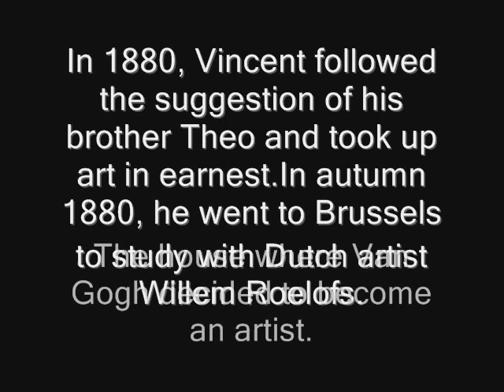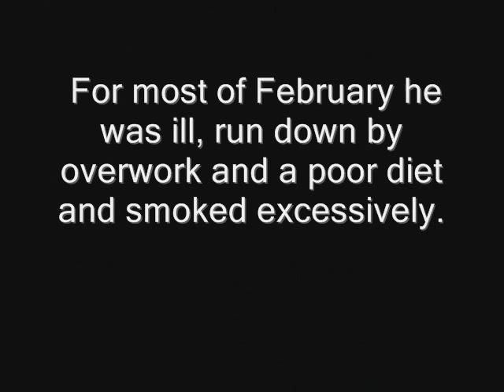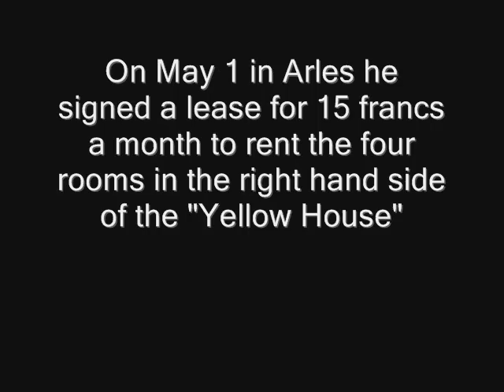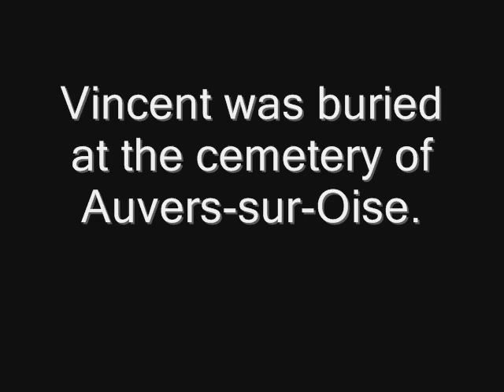MS Van Gogh Project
This project is to review the art history which students learned this year in AP Art History at Lompoc High School. They had the option to research an artist which we could only glance at during the class.